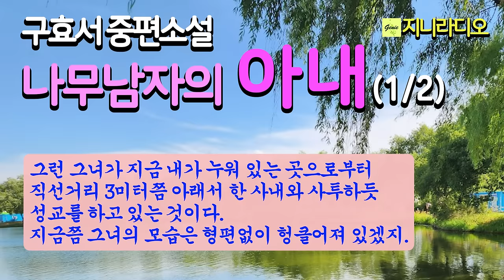구효서 중편 '나무남자의 아내(1/2)'/ 동물적인 건강함과 관능적인 매력을 갖춘 선운사 부근 숙소 여인, 그녀 삶의 서정적이고 기이한 사연/ 책읽어주는여자/ 지니라디오/ 오디오북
*작품명; '나무남자의 아내(1/2)'
*지은이; 구효서
*출판사; 현대문학(1996년, 절판)

[구효서 작가]
 《중앙일보》 신춘문예에 단편 「마디」가 당선되며 작품 활동을 시작했다. 대표 작품으로 장편소설 『늪을 건너는 법』『동주』『랩소디 인 베를린』『나가사키 파파』『비밀의 문』『라디오 라디오』『새벽별이 이마에 닿을 때』『옆에 앉아서 좀 울어도 돼요?』『빵 좋아하세요?』, 소설집 『웅어의 맛』『아닌 계절』『별명의 달인』『저녁이 아름다운 집』『시계가 걸렸던 자리』『아침 깜짝 물결무늬 풍뎅이』 등이 있으며, 산문집 『인생은 깊어간다』『인생은 지나간다』『소년은 지나간다』가 있다. 이상문학상, 한국일보문학상, 이효석문학상, 황순원문학상, 대산문학상, 동인문학상 등을 수상했다. 작품의 소재와 방식에 대한 끝없는 실험 정신을 선보임으로써, 한국문학을 대표하는 소설가이자 독자와 평단 모두에게 사랑받는 작가로서 꾸준히 활동하고 있다.

[타임라인]
00:00:07  인트로
00:00:41  소설 본문